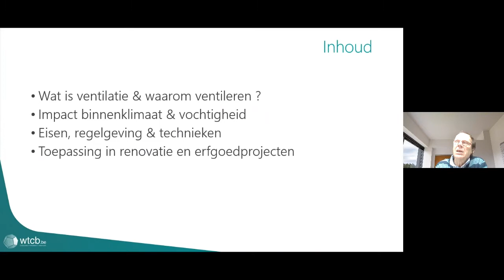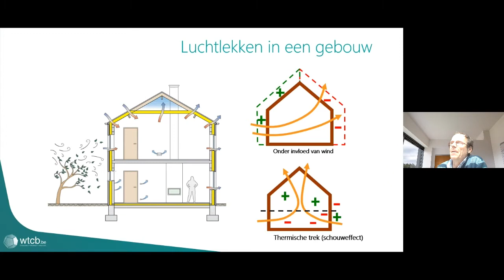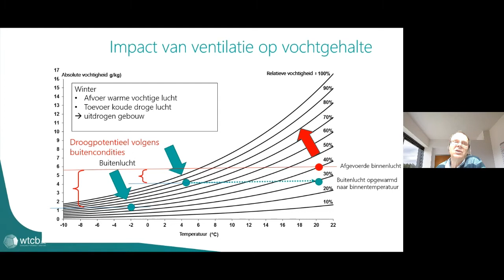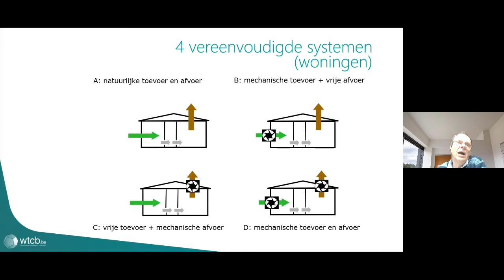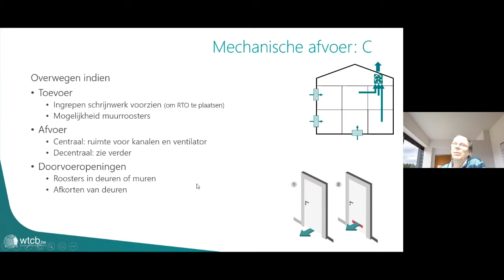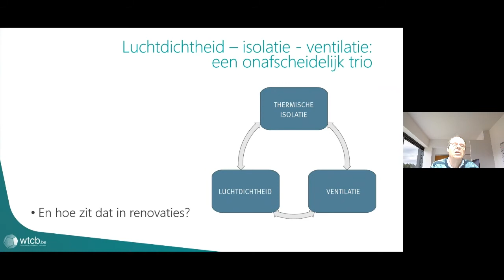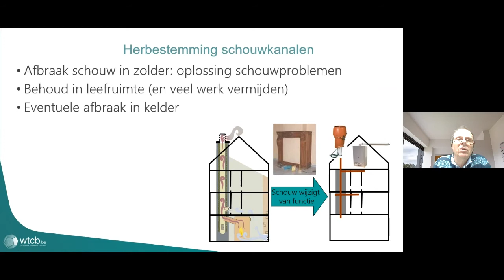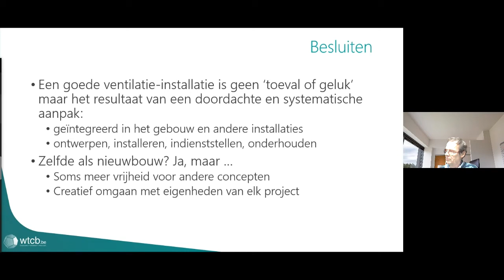1.12 Energetische renovatie van erfgoed - Ventilatie bij renovatie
1.12 Energetische renovatie van erfgoed - Ventilatie bij renovatie (Paul Van den Bossche, WTCB)